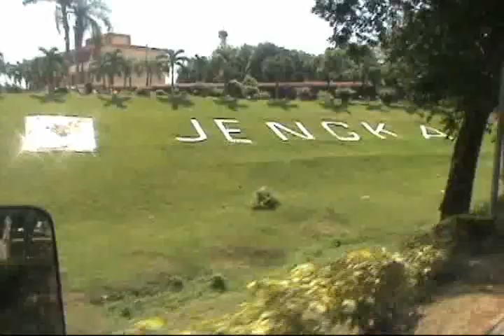BENGKEL KEBUDAYAAN PPUM 2012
KENANGAN BERSAMA SAMA YANG DIRAKAMKAN MOGA MENJADI MEMORI INDAH UNTUK DI ABADIKAN BUAT SELAMA LAMANYA. SEKALUNG PENGHARGAAN BUAT PENGANJUR BENGKEL INI.